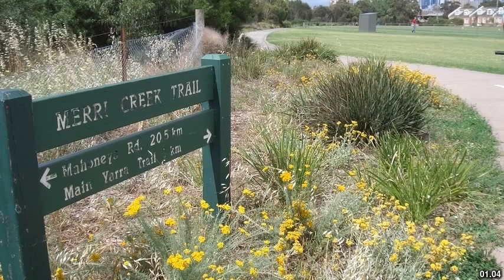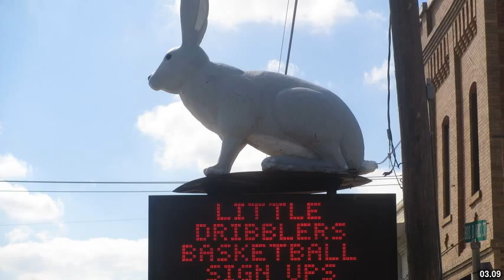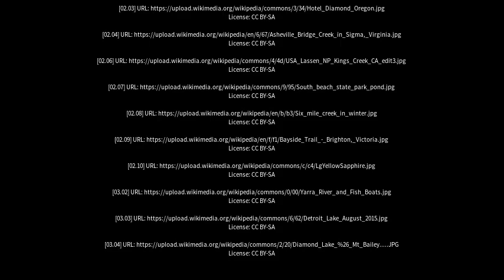Best places to visit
Best places to visit - Diamond Creek (Australia) Best places to visit - Slideshows from all over the world - City trips, nature pictures, etc.